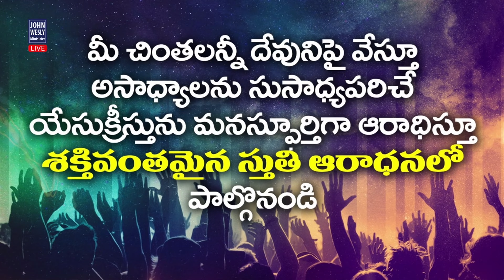Praise & Worship || Mrs Blessie Wesly || Christ Worship Centre